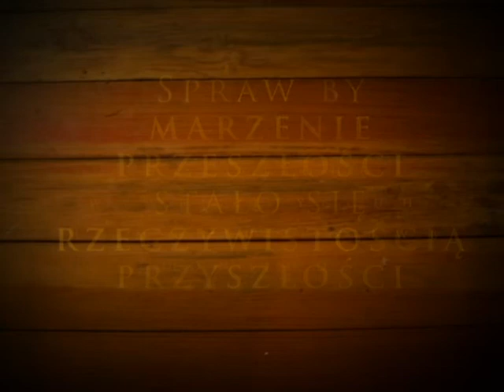Twój głos jest wart więcej niz myślisz - Arkadiusz Litwiński